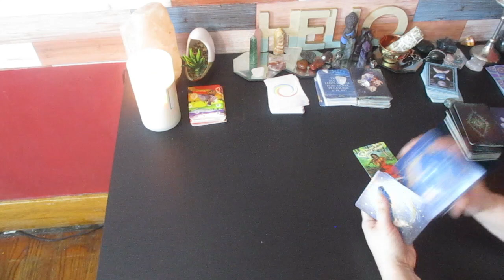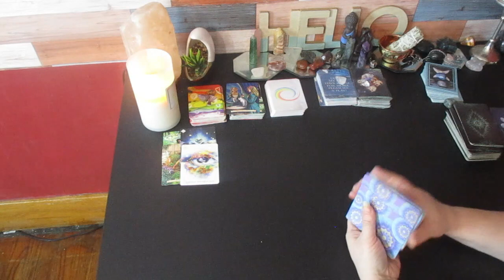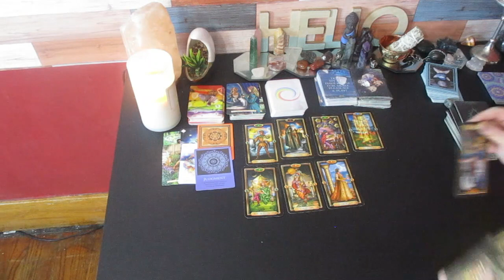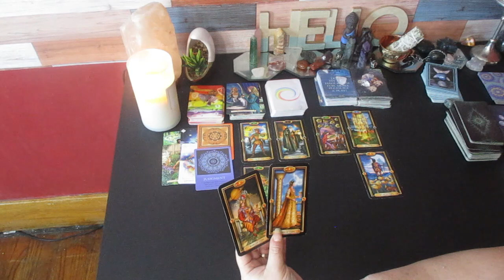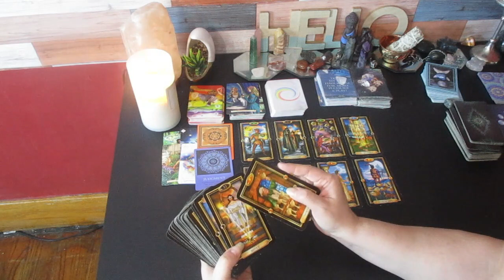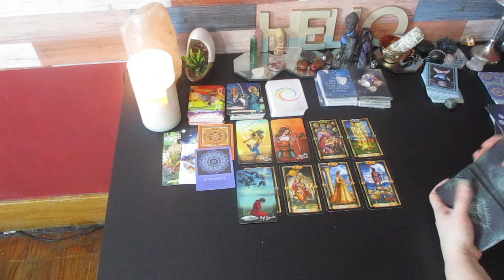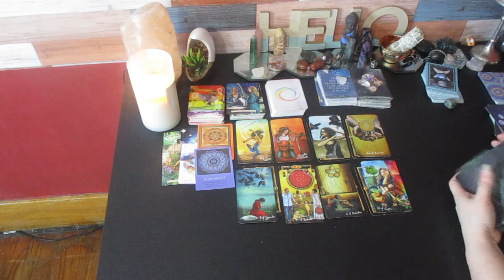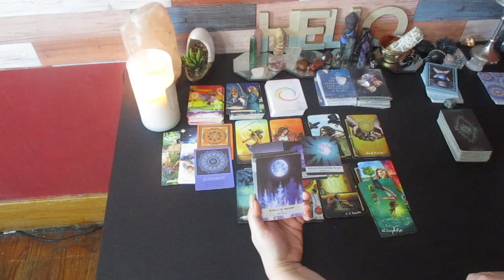AQUARIUS 💞 THIS IS CRAZY! 🌟YOU NEVER EVEN EXPECTED THIS LOVE TO COME INTO YOUR LIFE 💫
Much love!
~Renee G